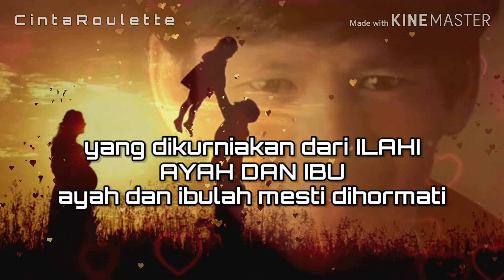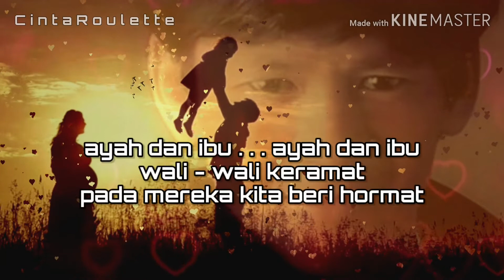Ayah Dan Ibu ~ Sudirman